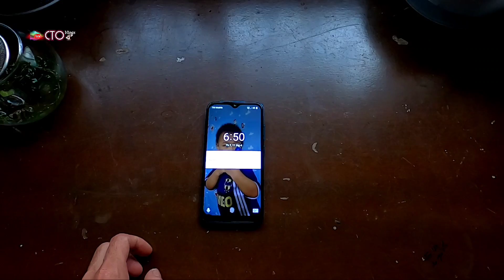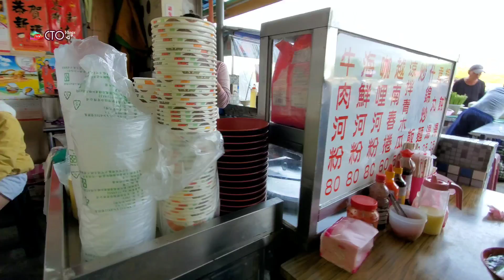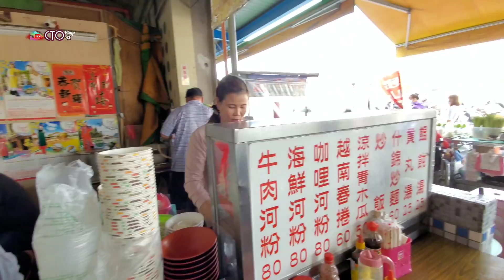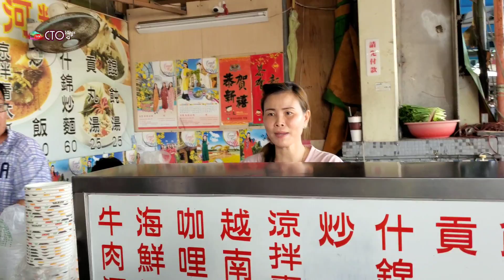Người Việt Sống Ra Sao Trong Mùa Co_v.i.d Tại Đài Loan | CTOVlogs Cuộc Sống Xa Quê #33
➥ CẢM ƠN CẢ NHÀ ĐÃ BỎ THỜI GIAN XEM VIDEO CỦA CTO Vlogs!

Chợ ở Taiwan đây cả nhà rất nhộn nhịp.
➥ CTO Vlogs Kênh Youtube Chuyên Chia Sẽ Về Cuộc Sống người Việt Sống Lao Động, Học Tập Và Du Lịch Tại Đài Loan. Một Gốc Nhìn Chân Thật Nhất Về Người Việt Tại Hải Ngoại.

➥YOUTUBE CTOVlogs Hunting  Fishing Working life Traveling
► ĐỊA CHỈ THÙNG THƯ CỦA CTO Vlogs
➦ Số nhà 86/6 Jhong lun TaiNan, TaiWan.
➦ Trần Hoàng Em (Số điện thoại liên lạc: 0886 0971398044)
➥ Số tài khoản: 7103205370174 Ngân Hàng Agribank chi nhánh Mỏ Cày Nam – Bến Tre, Chủ tài khoản: Trần Hoàng Em
© Nguồn nhạc:Thư viện âm thanh Youtube.
© Bản quyền thuộc về CTO Vlogs
© Copyright by CTO Vlogs ☞ Do not Reup